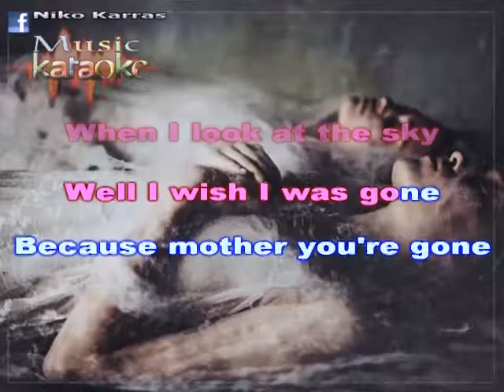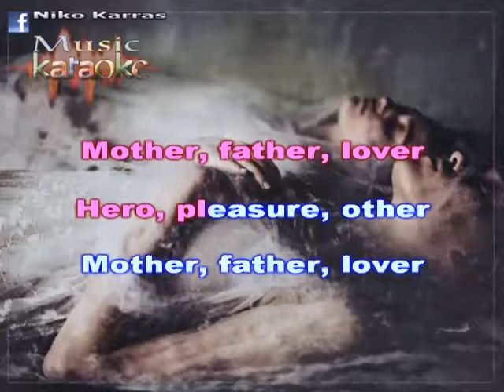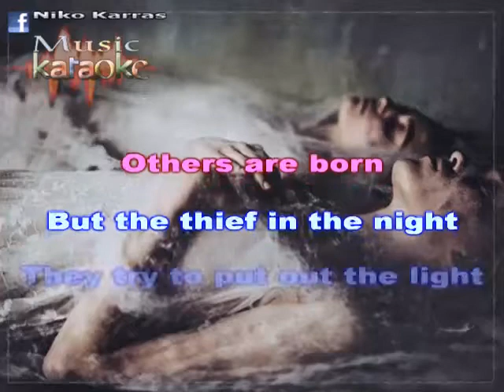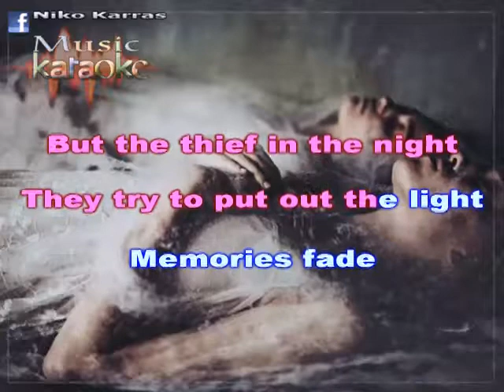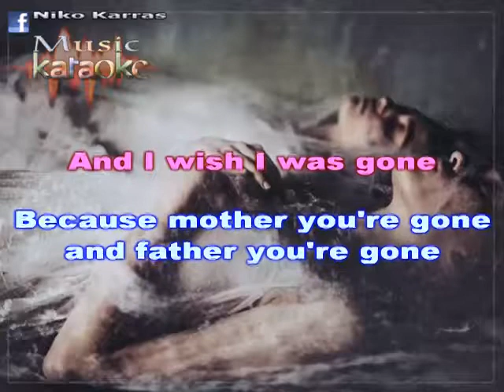CHROMATICS - BACK FROM THE GRAVE karaoke